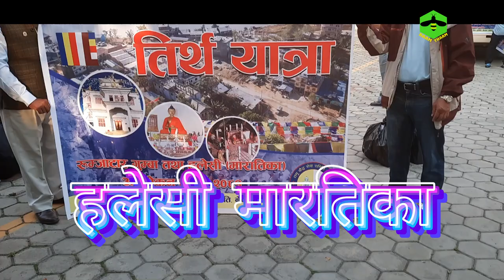हलेसी मारतिका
हलेसी-अचम्भको ठाउँ हिन्दू र बौद्ध धरमबाट आआफ्नै  तरिकाबाट परिभाषा गरिएको हलेसी